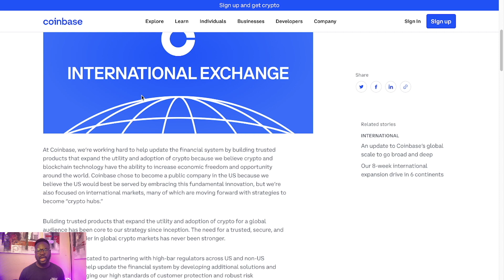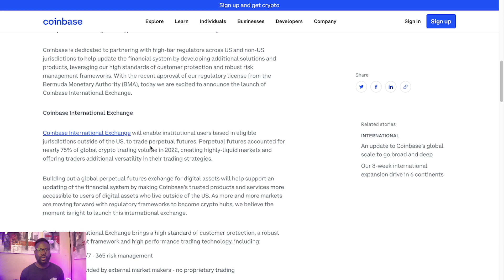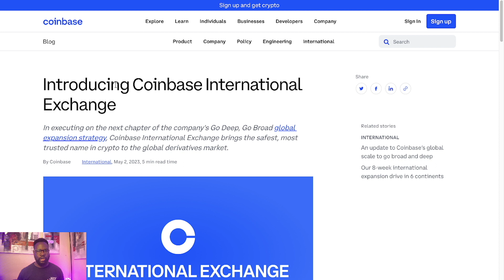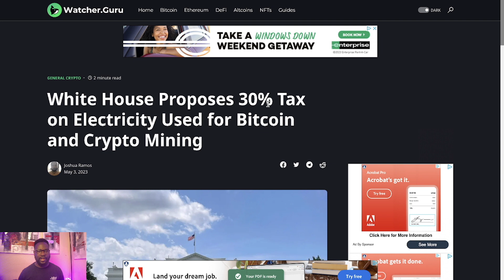🚨🚨 COINBASE IS LEAVING THE UNITED STATES 🚨🚨